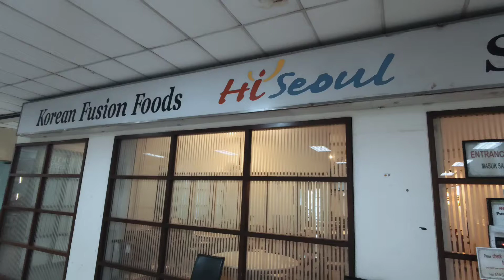Hi Seoul Korean Restaurant